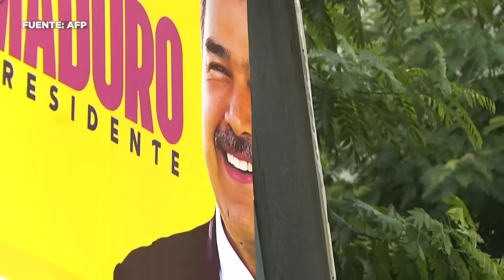Derrumban ESTATUAS de HUGO CHÁVEZ en PROTESTAS en VENEZUELA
En diversas ciudades de Venezuela, las protestas tras el fraude electoral que declaró la reelección de Nicolás Maduro se acrecentaron.